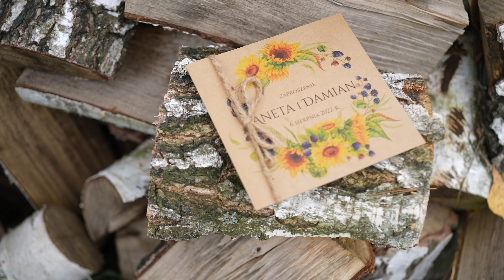Nasz Dzień |ANETA❤️DAMIAN 2022|👰🤵4K